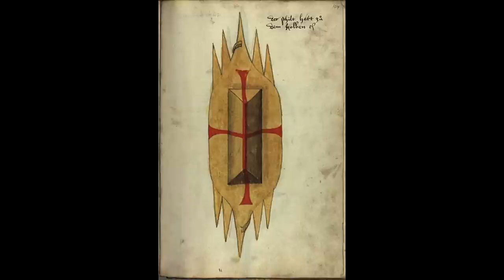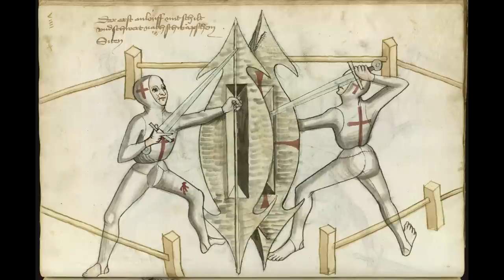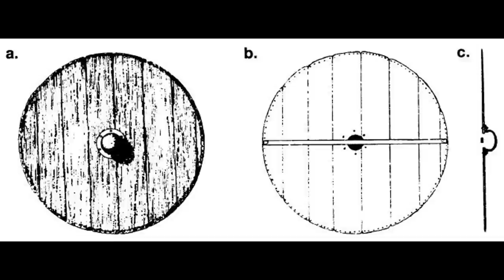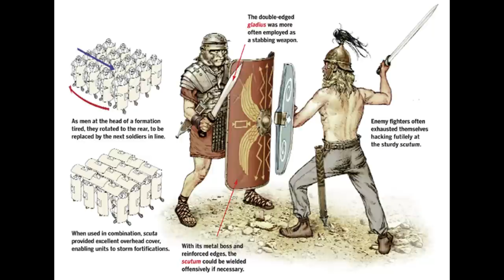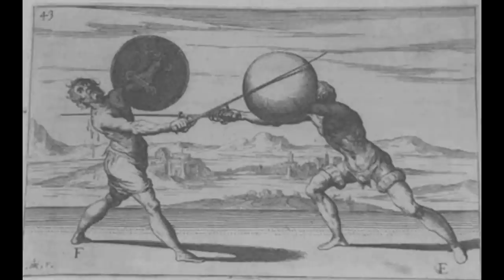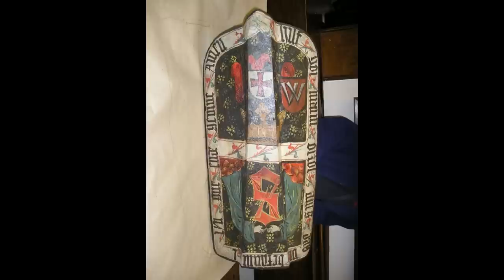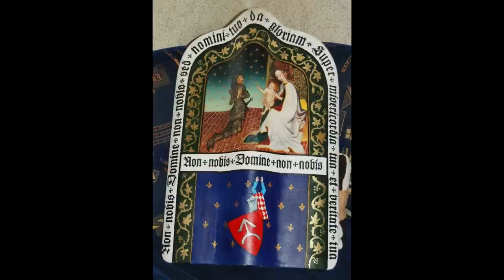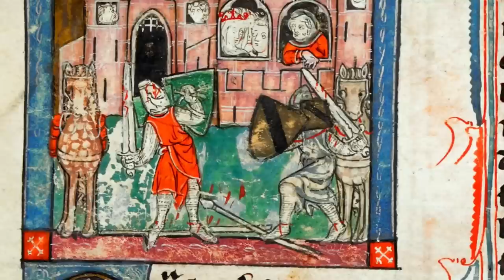Top 10 Most Effective Shields in History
Just every once in a while I like making a top ten video :) I hope you like it noble ones

Shields have varied greatly in construction over time. Sometimes shields were made of metal, but wood or animal hide construction was  more common; wicker and even turtle shells have been used. Many surviving examples of metal shields are generally felt to be ceremonial rather than practical.
Size and weight varied greatly. Lightly armored warriors  would generally carry light shields. Heavy troops might be equipped with robust shields that could cover most of the body.
Covering the body from head to foot, the figure-of-eight and tower shield offered most of the warrior's body a good  protection in combat.
Typical in the early European Middle Ages were round shields with light, non-splitting wood  usually reinforced with leather cover  and occasionally metal rims, encircling a metal shield boss. These light shields suited a fighting style where each incoming blow is intercepted with the boss in order to deflect it. The Normans introduced the kite shield around the 10th century. The kite shield predominantly features enarmes, leather straps used to grip the shield tight to the arm. Used by foot and mounted troops alike, it gradually came to replace the round shield as the common choice until the end of the 12th century, when more efficient limb armour allowed the shields to grow shorter, and be entirely replaced by the 14th century. As body armour improved, knight's shields became smaller, leading to the familiar heater shield style.
In Italy, the targa, parma and rotella were used by common people, fencers and even knights.
Shields for protection from armed attack are still used by many police forces around the world.